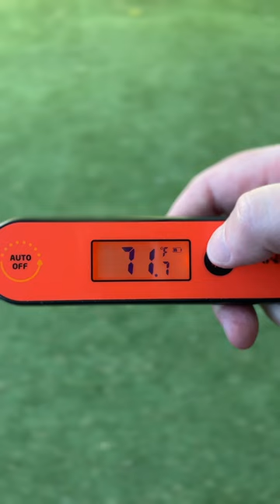Best budget instant read thermometer, INKBIRD IHT-1P!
Quick Look into the INKBIRD IHT-1P instant read thermometer.